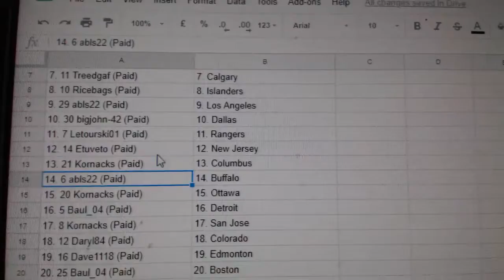Team Randoms - C&C GB #8690